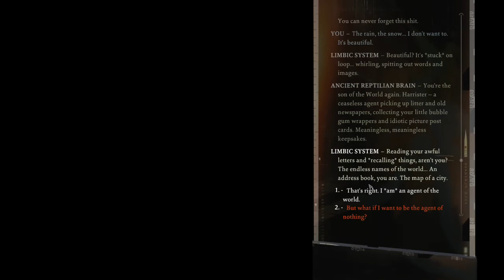Disco Elysium Part 22 | A Lonely Night Without Kim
With the information the Hardie Boys unwillingly gave us, I end the night finishing with the body of the Hanged Man. Kim takes the body after and I spend the rest of the night alone.

At least I got to take a bath before I was locked out of my room!